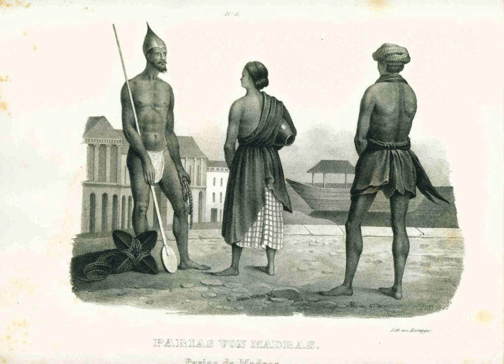Outcast (person) | Wikipedia audio article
This is an audio version of the Wikipedia Article:
Outcast (person)

- Socrates

SUMMARY
An outcast is someone who is rejected or 'cast out', as from home or society, or in some way excluded, looked down upon, or ignored. In common English speech an outcast may be anyone who does not fit in with normal society, which can contribute to a sense of isolation.